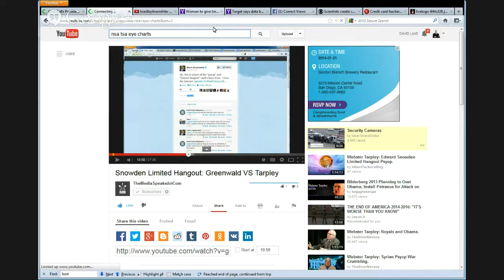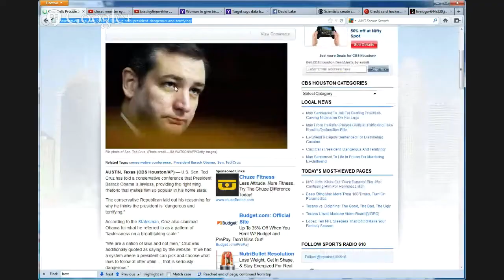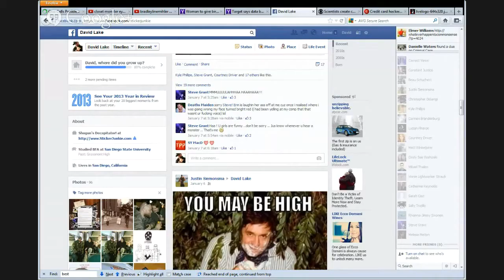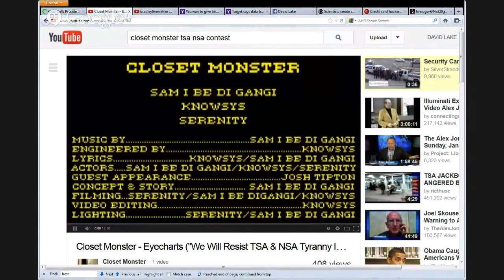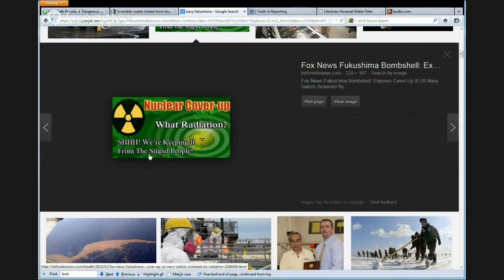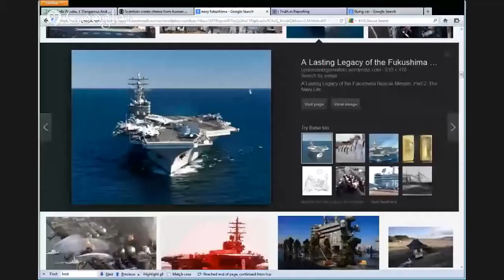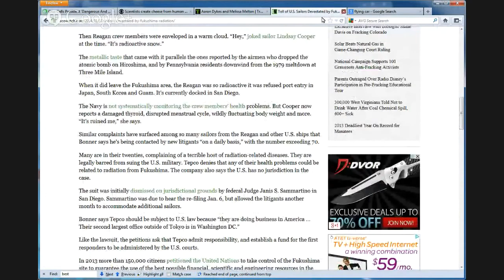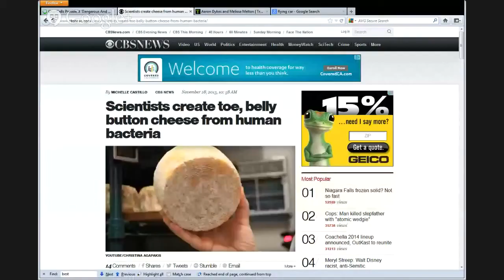Credit Card Hackers, Obama Dangerous and Terrifying, Radiation Spikes and more TMS LIVE 1/11/13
Today on TMS LIVE: DLAKE, Sam and Kyle discuss Credit Card Hackers at Target, Senator Cruz says Obama 'Dangerous and Terrifying', Radiation Spikes! and more TMS LIVE 1/11/13